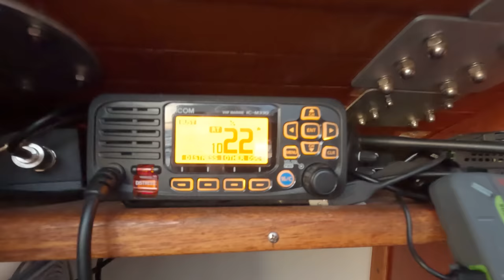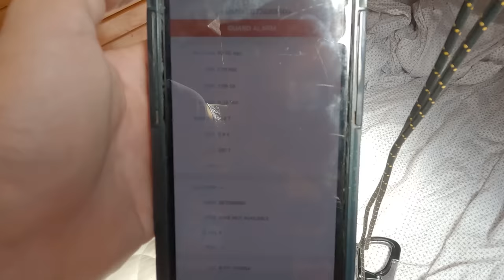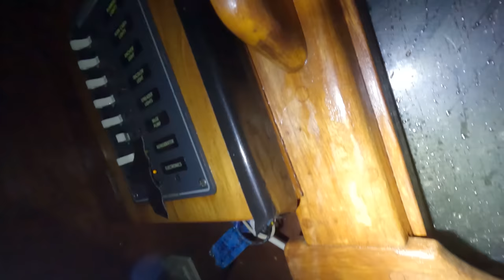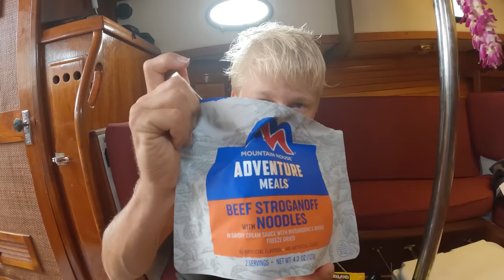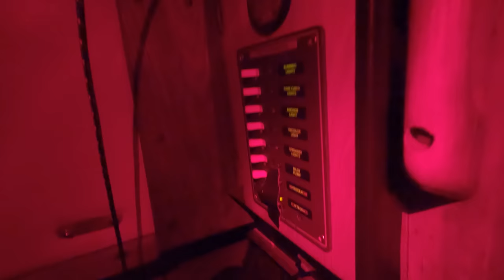19 year old crossing the Pacific alone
I'm Garrett. I'm 19 years old, and for the last year and a half I've been learning to solo sail the Hawaiian Islands and prepping my boat, a Nor'sea 27 to travel the world. After months at the harbor working on my boat, it's time to leave the dock and sail to French Polynesia. This is a 2,400 nautical mile upwind trip and should take about 25 days.